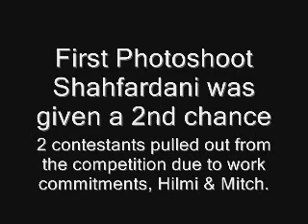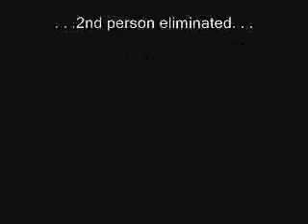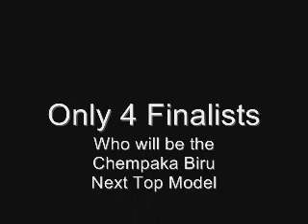CBNTM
chempaka biru next top model...the recap